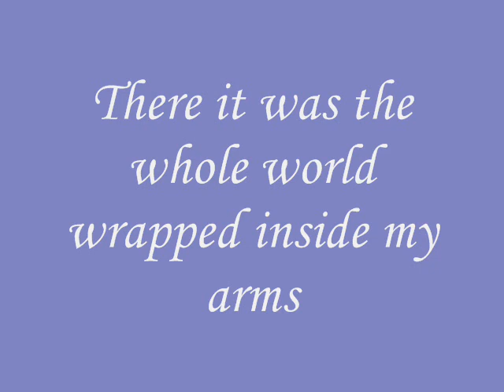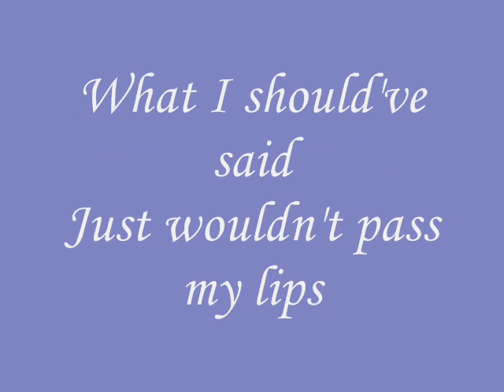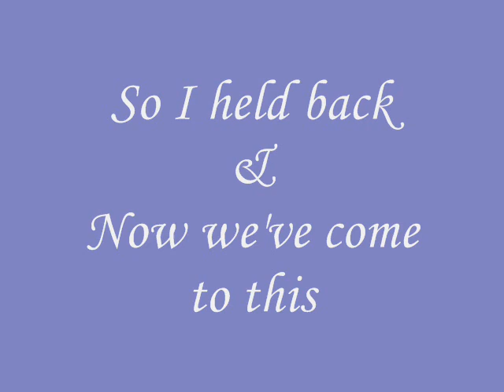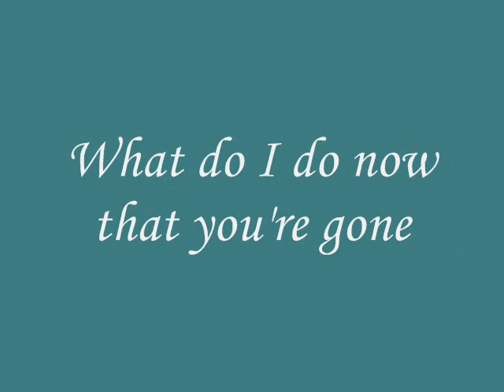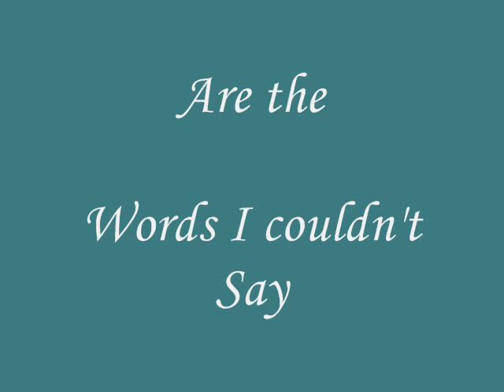Rascal Flatts- Words I Couldn't Say Lyrics